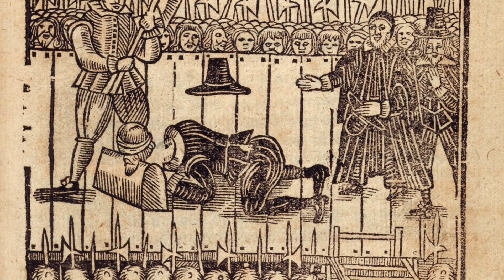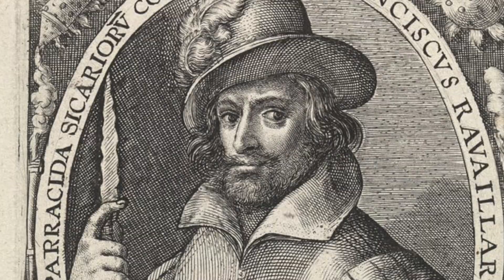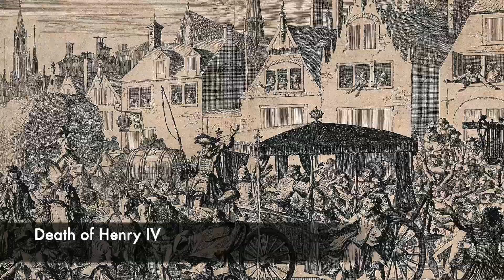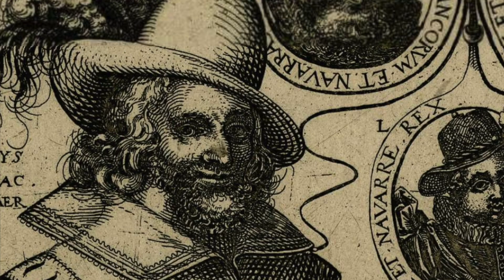This King Killer Was EXECUTED By Being TORN APART By Horses...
Throughout History there have been many people who committed acts of regicide, and killed or assassinated the monarchy. But one of the most shocking assassins of a French King was when Francois Ravaillac struck with his knife killing Henry IV. He attacked the King in Paris when his carriage came to a halt, and he was driven by religious visions that he had. But following his attack he was imprisoned and was then tortured and he claimed that he acted alone.

But for killing the King, Francois Ravaillac was sentenced to death and was taken into Paris where he was tortured also in front of a huge crowd. He was wounded and then burning oil was poured in this, and he was then sentenced to be drawn and quartered. His limbs were attached to horses, and then these were driven off, and he was literally torn apart. But Francois Ravaillac's execution was horrifically brutal, and he has gone down in History as a man who killed the King.

Join us today as we look at, 'This King Killer Was EXECUTED By Being TORN APART By Horses...'